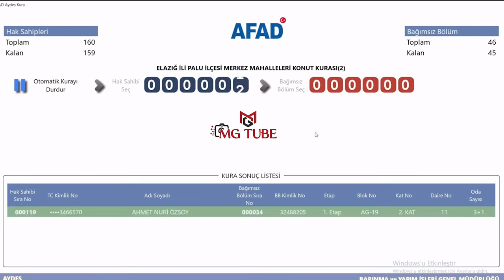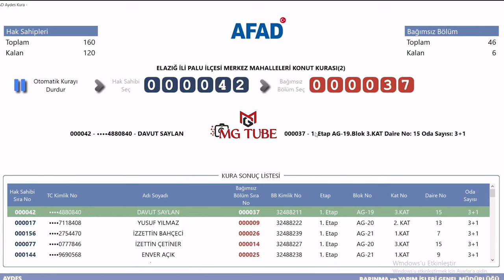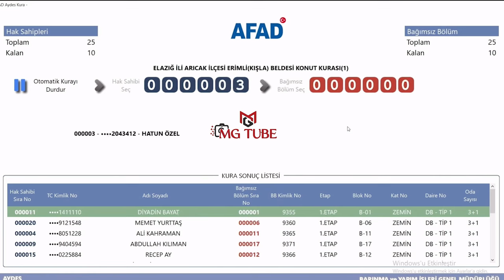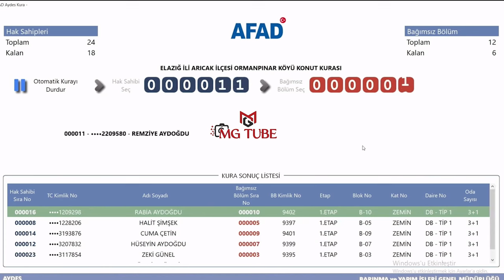Elazığ İl ve İlçeleri Deprem Konutları Kura Çekimi Sonuçları / AFAD Hak Sahipleri Kura Çekimi 3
Elazığ'da 316 kişiye çıkan deprem konutları kura çekiminin sonuçlarıdır. AFAD tarafından yapılan 12 Eylül 2024 tarihli çekiliştir. Bu kurada adı çıkmayan hak sahipleri, ilerleyen günlerde yapılacak kuralar için beklemede ve takipte kalabilirler.

2023 Kahramanmaraş depremleri, 6 Şubat depremleri ya da 2023 Türkiye-Suriye depremleri, 6 Şubat 2023'te dokuz saat arayla meydana gelen, merkez üsleri sırasıyla Kahramanmaraş'ın Pazarcık ve Elbistan ilçeleri olan, 7,8 Mw  ve 7,5 Mw  büyüklüklerindeki iki deprem. Mercalli şiddet ölçeğine göre sarsıntıların şiddeti, ölçeğin en yüksek değeri olan XII (Afetsel) olarak saptandı. Depremler sonucunda Türkiye'de resmî rakamlara göre en az 53 bin 537, Suriye'de ise en az 8 bin 476 kişi öldü ve toplam 122 binden fazla kişi ise yaralandı. Depremlerin ardından büyüklüğü 6,7 Mw 'e kadar varan 45 binden fazla artçı sarsıntı gerçekleşti.

2023 Meclis Deprem Araştırma Komisyonu'nun raporuna göre depremlerin toplam maliyeti Türkiye'de 148.8 milyar Dolar oldu. Türkiye'nin 2023 gayrisafi yurt içi hasılasının %9'una denk gelen maddi zarar, 1999 Marmara depreminin yol açtığı maddi kaybın yaklaşık 6 katından fazla oldu. Dünya Bankası, depremlerin Suriye'ye doğrudan maliyetinin ise toplamda 5,1 milyar $ olduğunu duyurdu. İki ülkede toplam 153.9 milyar $ maddi zarara yol açan depremler, dünyada en çok maddi zarara sebep olan üçüncü deprem oldu.